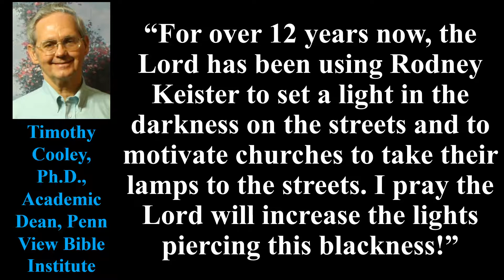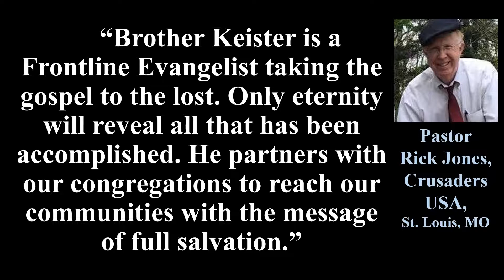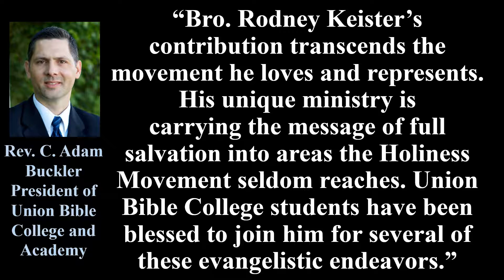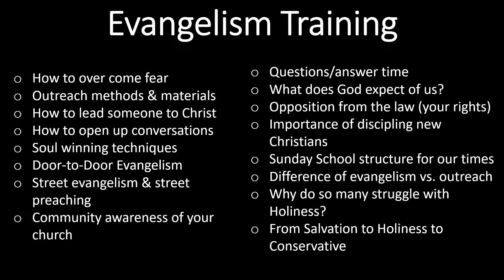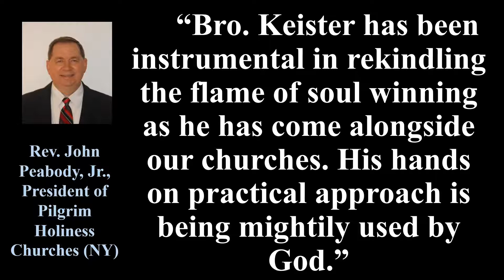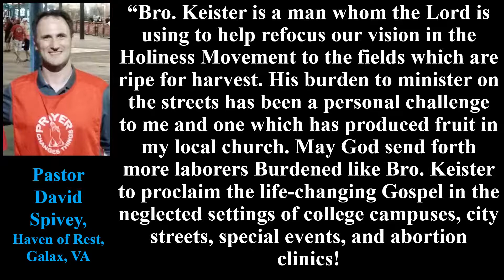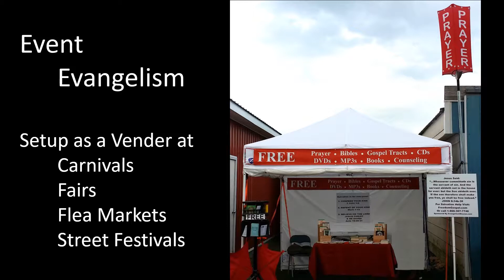A Concise Pictorial Presentation About Evangelism Mission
A brief look at much of what we do in our mission work.